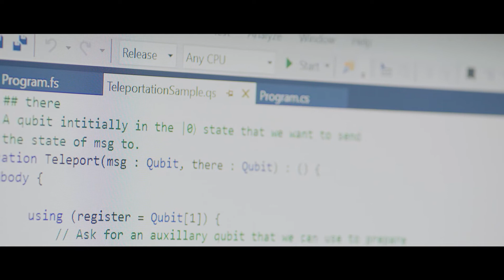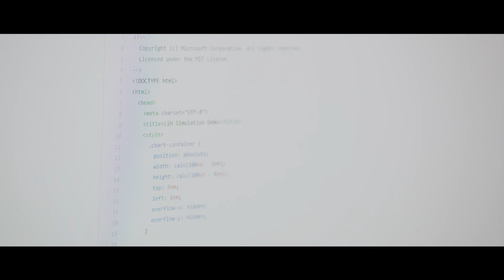Spotlight on 1Qbit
Pioneering quantum computing startup pushes the boundaries of materials and chemistry innovation.